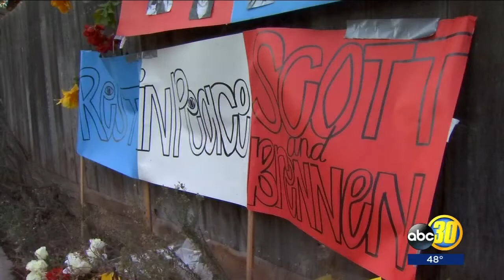Multiple murder charges filed against suspected Woodward Lake shooter